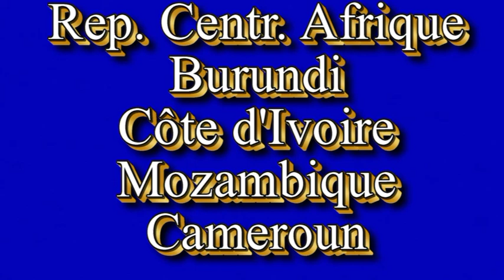ODCCG JOSEPH Christian n°759 MARCHANT SUR LE SENTIER.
UN CHANT SOUVENIR D'UNE PROMENADE DANS LES PYRENEES TOUT PRES DE LOURDES